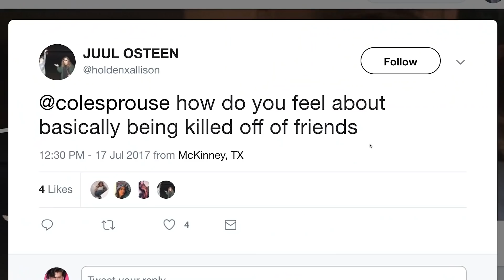THE RIVERDALE Cast Is Richer Than You Think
Directed by: Jason Moore
Written by: Roberto Aguirre-Sacasa
Produced by: Warner Bros